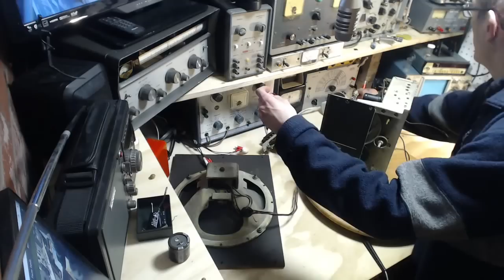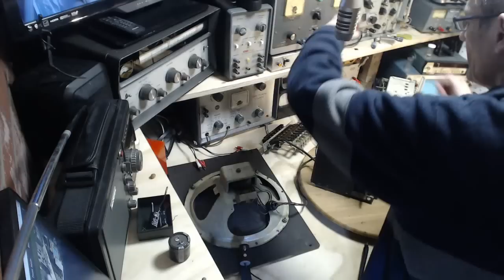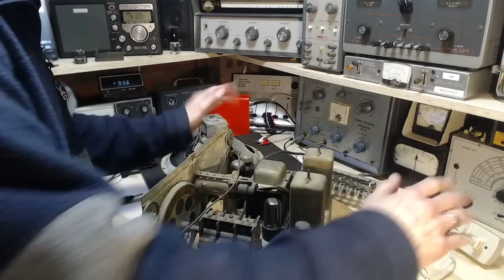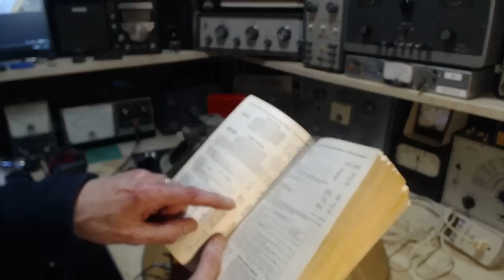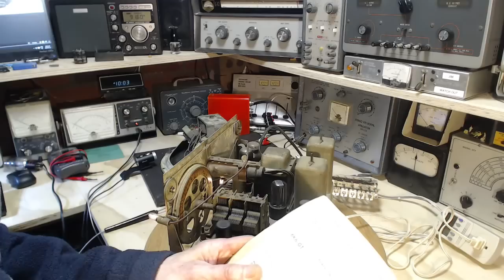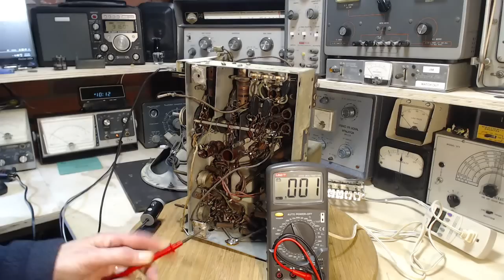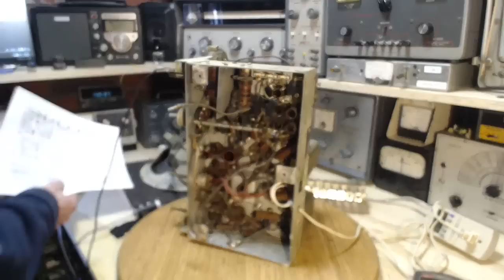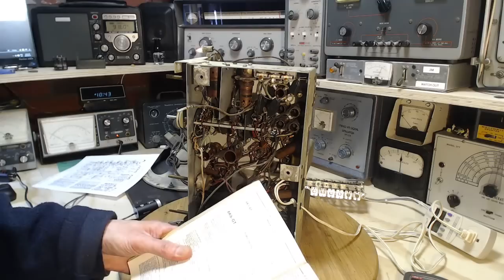Canadian General Electric KL-96 Video#3 - Audio Section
I'm ready to start replacing capacitors but I'e become concerned that the complete silence of the speaker may not bode well for repairing the radio.  If the speaker or the output transformer is shot, it may not be worth carrying on.  I'd like to have some idea of why the radio is so silent before starting to change parts.